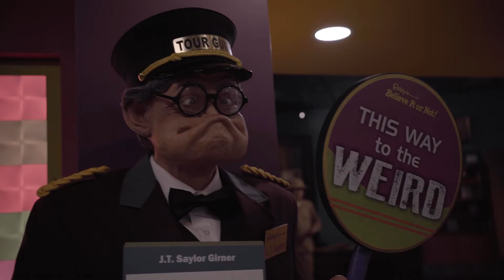Your Adventure Starts Here | T.V. Commercial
This is a T.V. commercial that we filmed for Discover Newport Oregon.